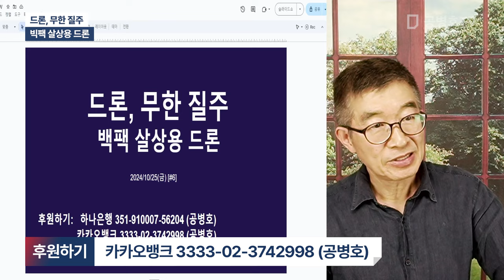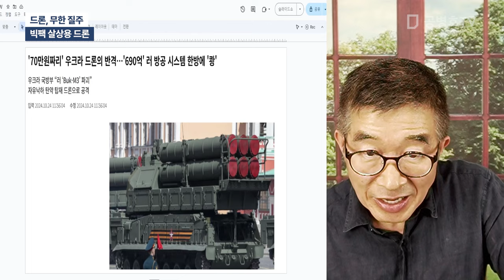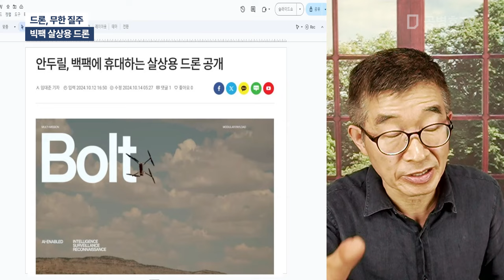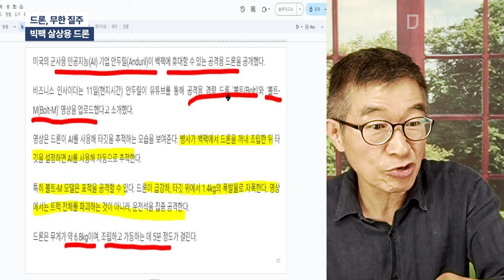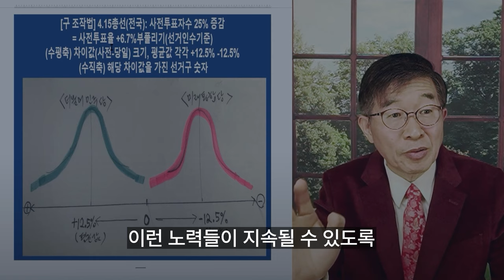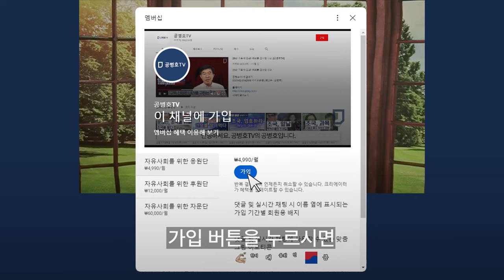드론, 무한 질주 / 백팩 살상용 드론 [공병호TV]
Bitcoin : 3MTW849AkP2ftLeSK2teZHMmzLu7Z83s9U